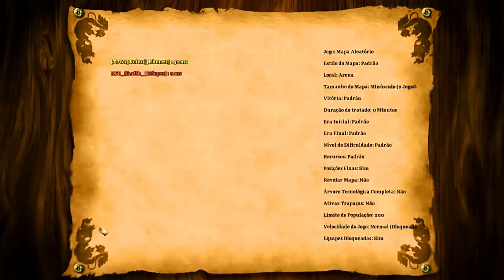Age of Empires 2 HD Tirem Suas Próprias Conclusões AoE2HD Gameplay PT BR